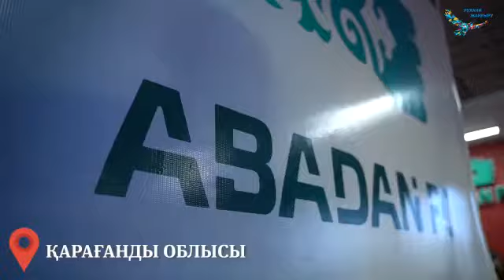«Менің кіші отаным». Қалтаев Нұрлан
Бұл жобада әртүрлі аймақ азаматтары өз өңірінің табиғатын, тарихи тұлғалары жайлы, тарихи маңызды оқиғаларын баяндайды.